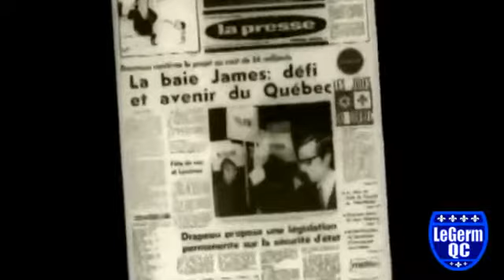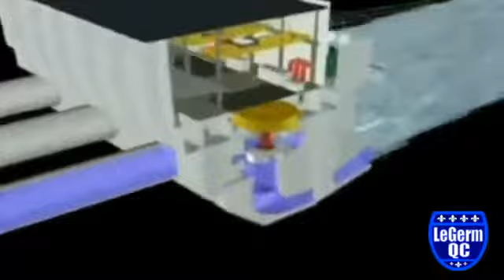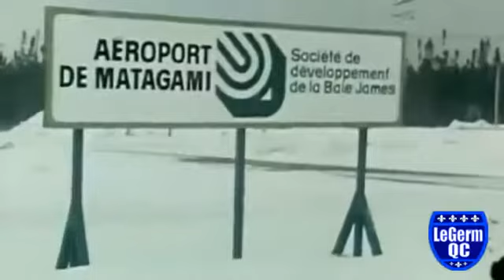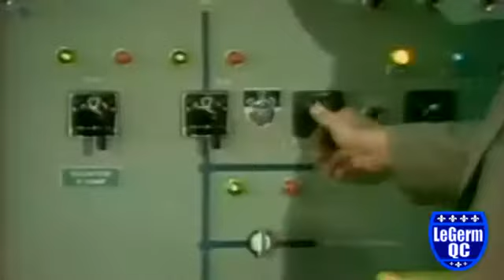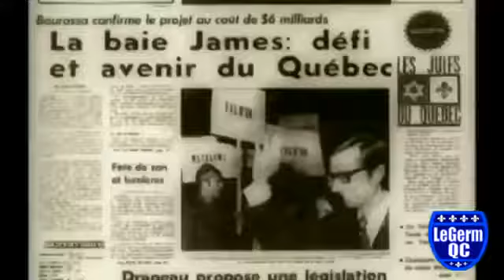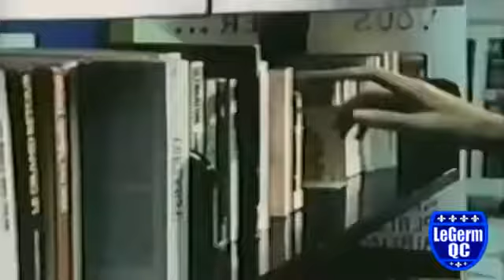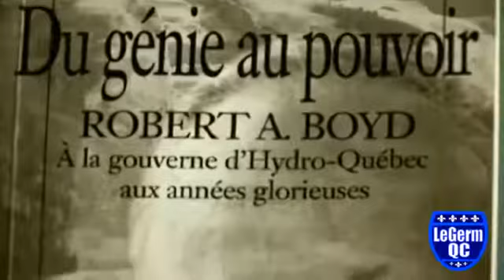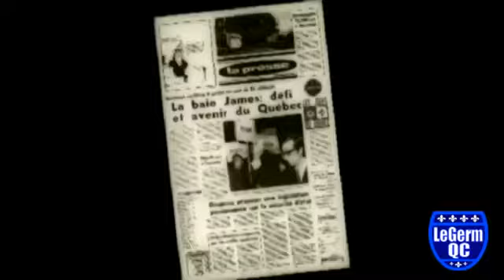Les Grands Projets Québécois - Les Défricheurs de la Taïga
Documentaire québécois. Le Projet de la baie James, lancé en 1971 par Hydro-Québec et le gouvernement du Québec, est un gigantesque aménagement hydroélectrique sur la côte Est de la.

Liste des 10 plus grandes centrales hydroélectriques du Québec #10 Manic-2 : 1 145 MW #9 Bersimis-1: 1 178 MW #8 Manic-3: 1 244 MW #7 La Grande-1: 1 436 MW #6 Manic-5: 1 596 MW #5 Beauharnois:..

Documentaire québécois. La Taïga est la région que les Québécois(es) ont dû franchir et apprivoiser pour construire le complexe hydroélectrique de la Baie-James. Le projet de la Baie-James.